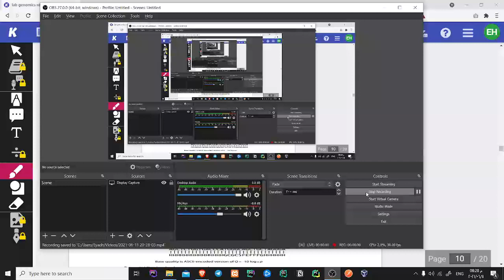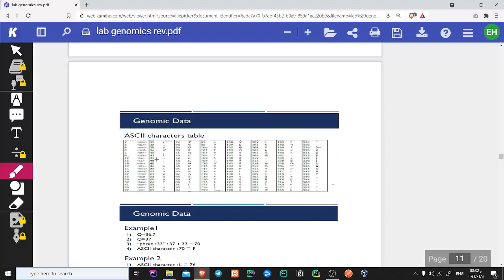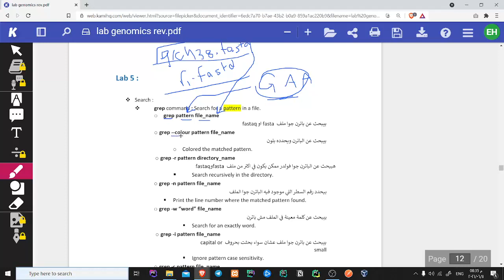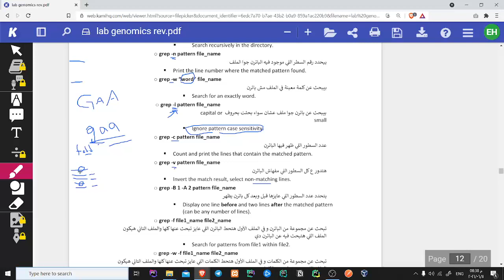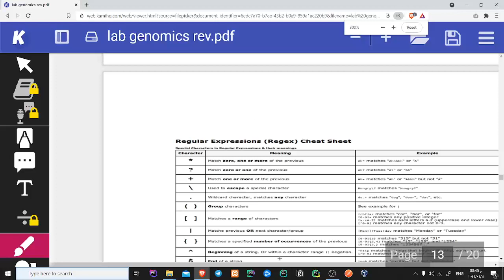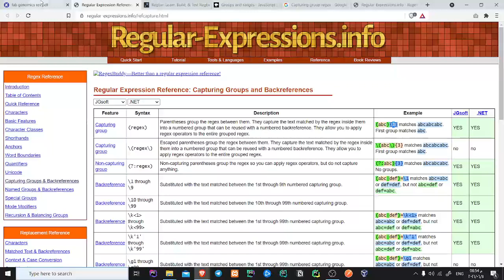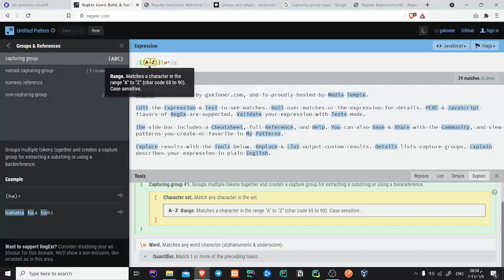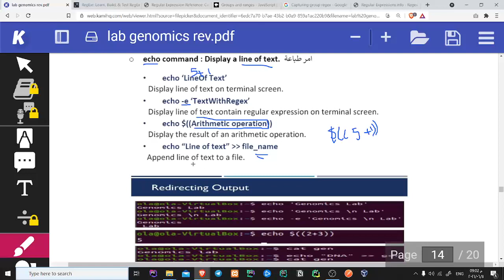Recap & Section 5